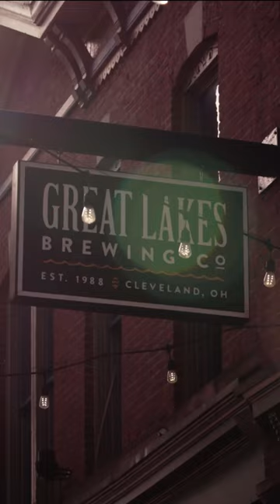The BEST Christmas Beer: Christmas Ale from Great Lakes Brewing Company | Happy Hour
Great Lakes Brewing Company's Christmas Ale is only available for 7 weeks of the year, but it's the brewery's biggest brand! Learn about the legendary spiced holiday ale in under 1 minute.

If you're interested in the fully story of Great Lakes Brewing Co, check out our full video on YouTube